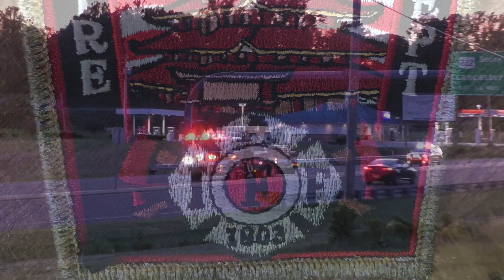Wyomissing Fire Department Tower 79 & Reading Fire Department Car 5 Responding 6/1/20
Wyomissing Fire Department Tower 79 Responding to a Fire alarm in Bern Township, Berks County PA.

Reading Fire Department Car 5 Responding to a Fire alarm in Bern Township, Berks County PA.